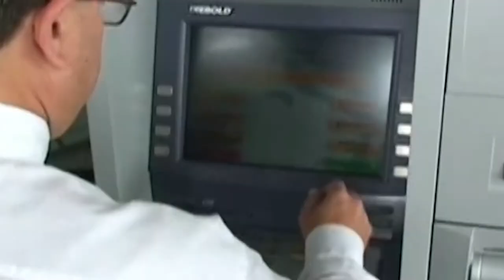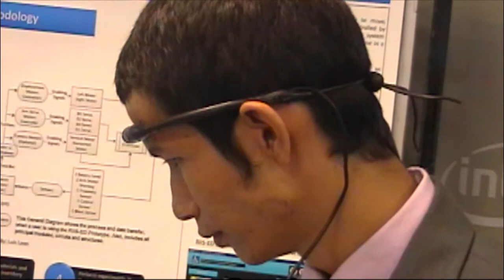NOTICIERO: CONTACTO UNIVERSITARIO UACA - 3ER. CUAT 2012